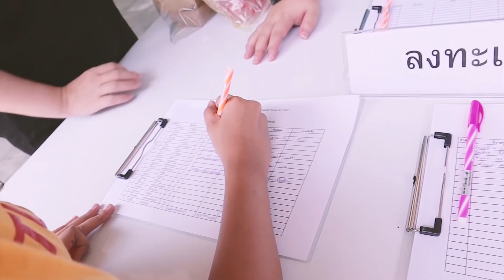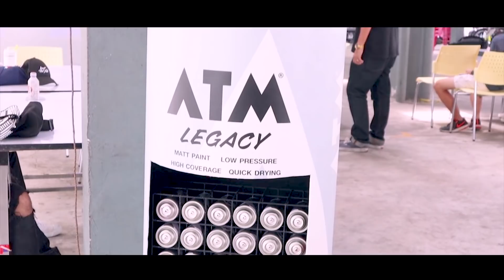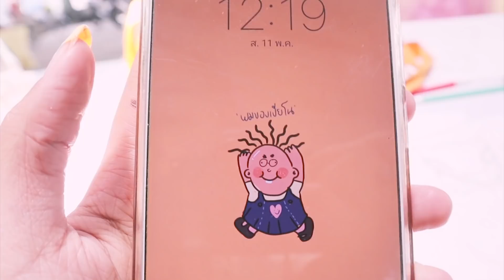ทดลองเป็นกราฟฟิตี้ใน 1 วัน ในโครงการ "Chula Art Town"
เมื่อเปียโนอยากลองไปพ่นกำแพง...???

📲 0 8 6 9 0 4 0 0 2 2 (Manager)

  Instargram:
     @kpianokvl (เปียโน)